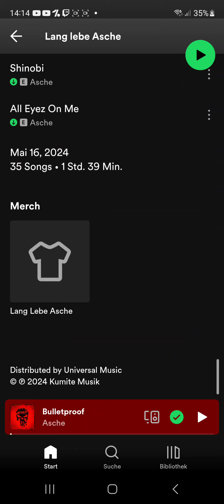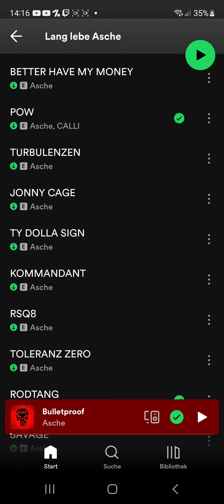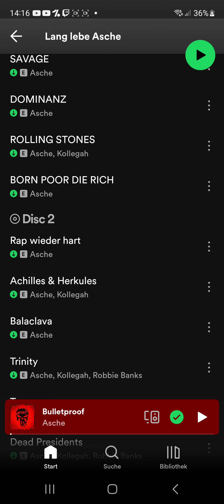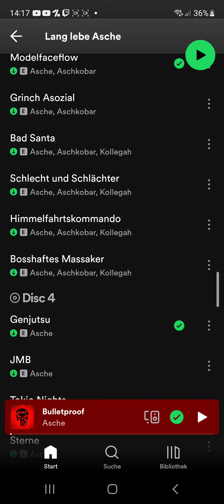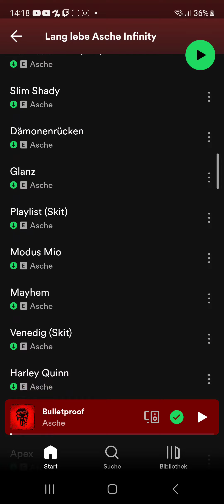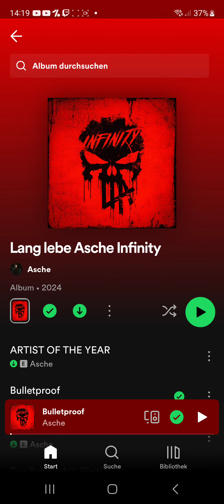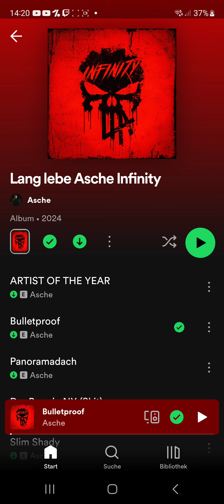Lang Lebe Asche Album Review was ein Krankes Album vor allem die Album Länge 🤯👌🏻